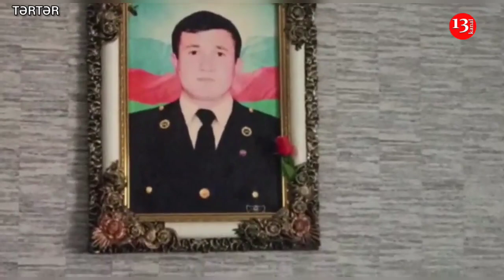"Şəhidlərə qayğınız budur?, MƏN OĞUL VERMİŞƏM E VƏTƏN ÜÇÜN"-Tərtərdə ŞƏHİD ATASININ ETİRAZI